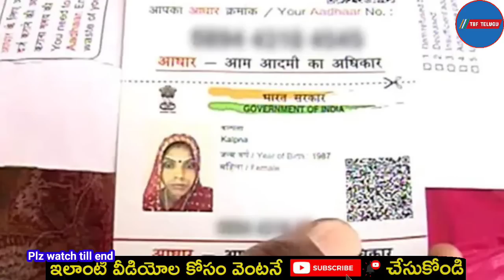Pm కిసాన్ అమౌంట్ ఈ తరికున మీ అకౌంట్ లో | pm kisan samman nidhi amount | Kisan Samman Nidhi Yojana